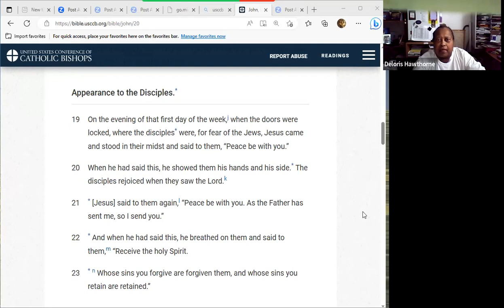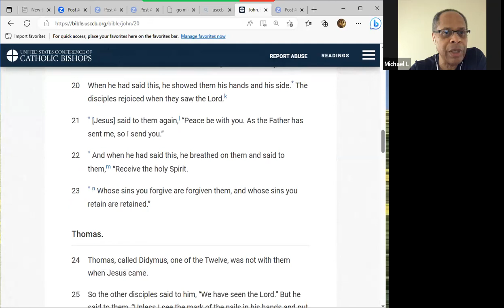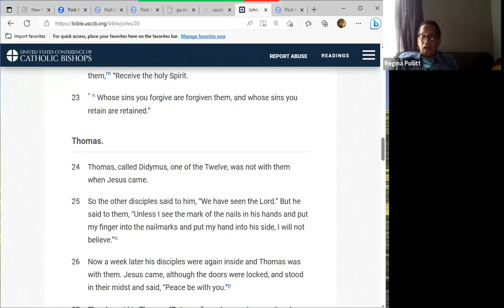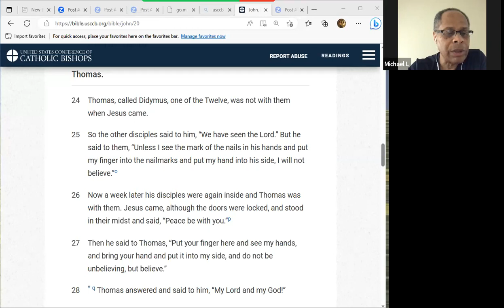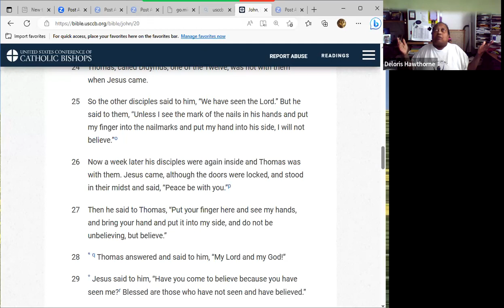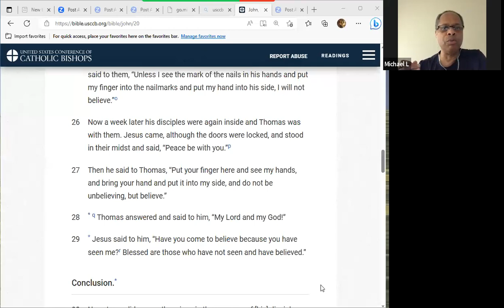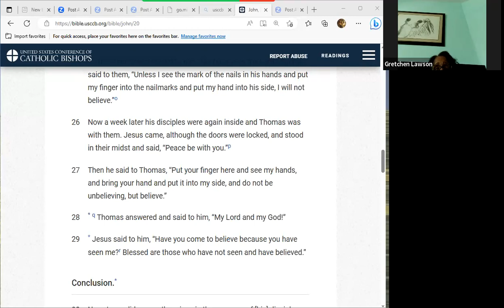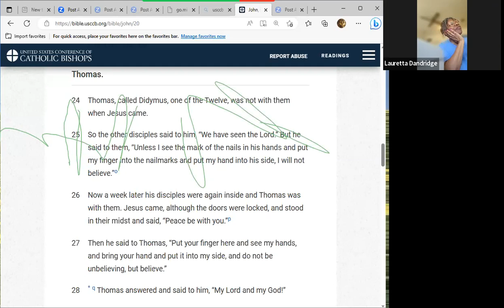Thursday Bible Study (05-25-23)